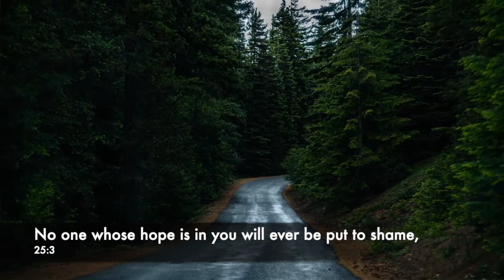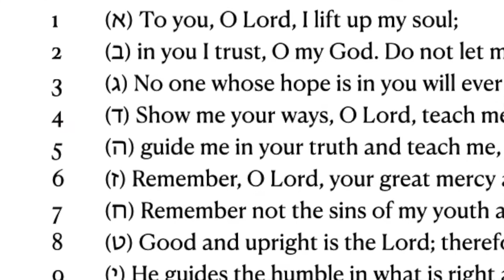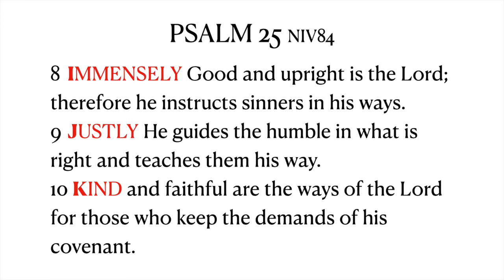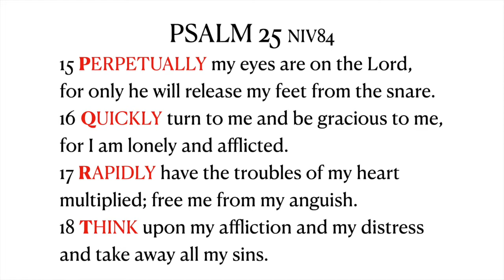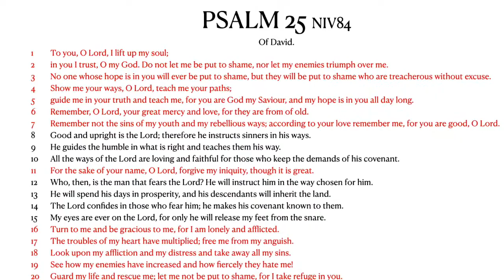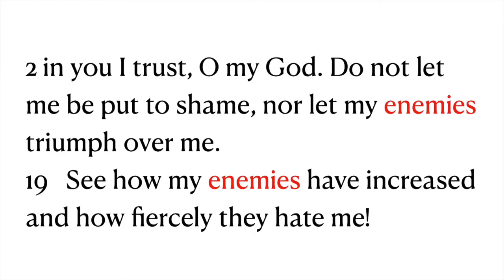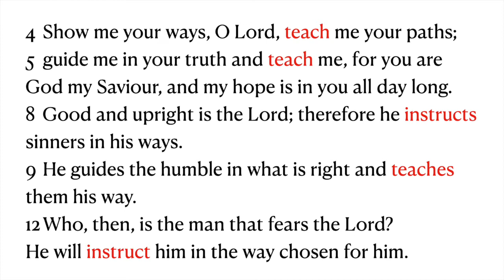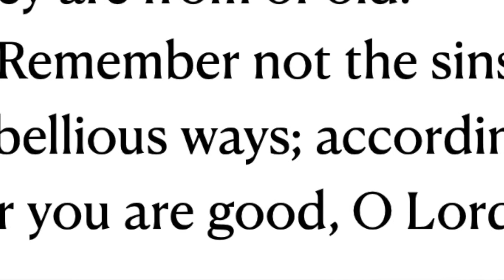Psalm 25 sermon The A to Z of Going God's Way